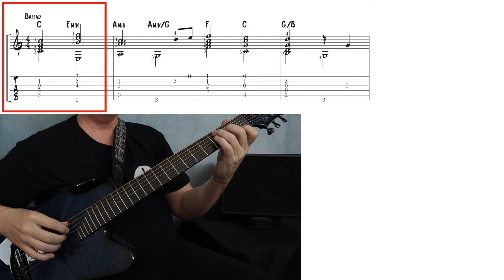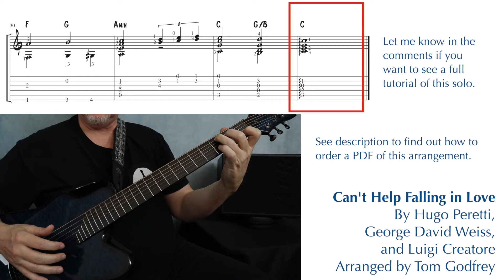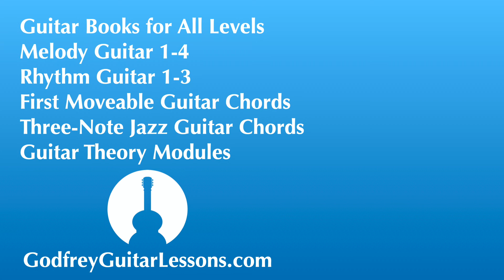Can’t Help Falling in Love • Easy Fingerstyle Guitar Solo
“Can’t Help Falling in Love” was first made popular by Elvis Presley, and most recently by Ed Sheeran. This arrangement is for easy fingerstyle guitar. TAB and standard notation are shown throughout. Let me know if you’d like to see a full tutorial.

By Hugo Peretti, George David Weiss, Luigi Creatore

MY BOOKS
Guitar Theory Modules